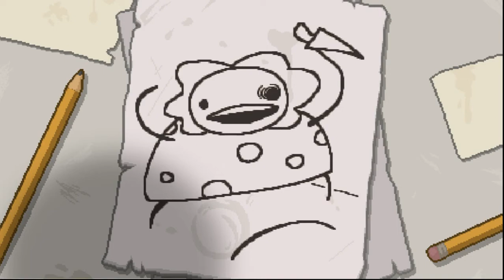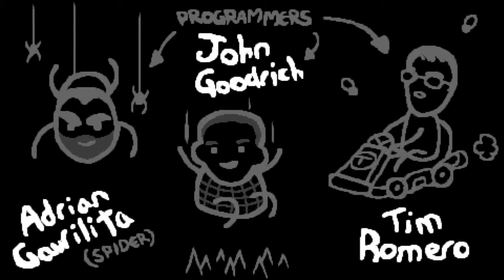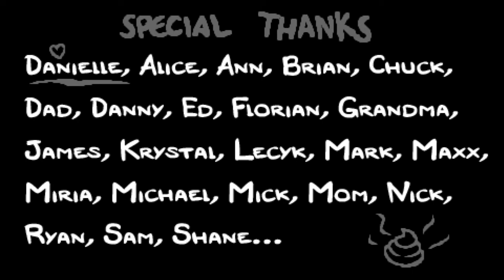The Binding Of Isaac : Rebirth - Let's Play - Episode Four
Episode four of my Let's Play the binding of isaac Rebirth. GetOnTh HypeTrain.